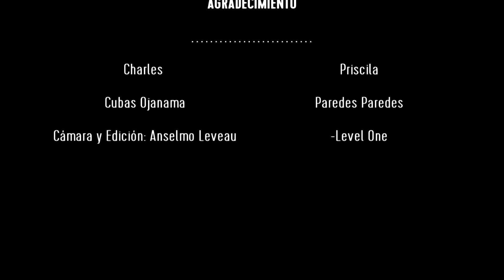RUMICALLPA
Comunidad Nativa Rumicallpa, Provincia de Lamas, Departamento de San Martín.
Turismo interno, recorre lo nuestro.